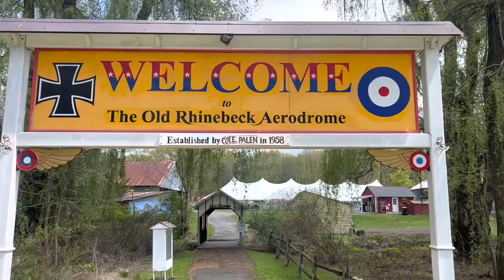Rhinebeck Aerodrome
Director of Operations Tara Grieb talks about improvements to Rhinebeck Aerodrome and opening season May 1.